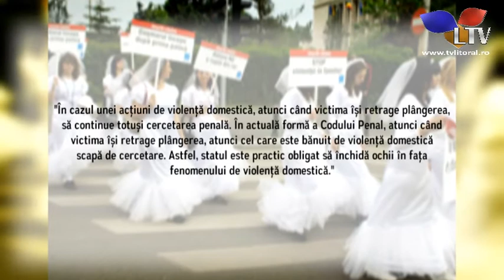Violența nu va mai reprezenta o problemă - Litoral TV